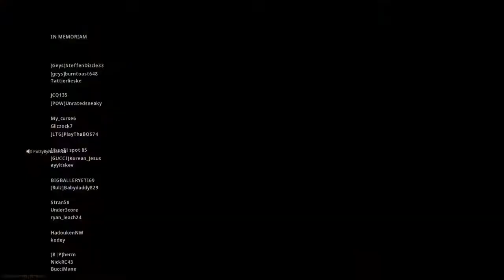Teamwork Makes The Dream Work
Wooooooooo